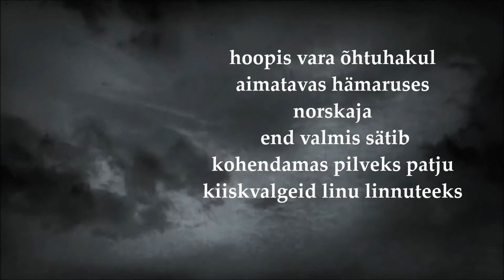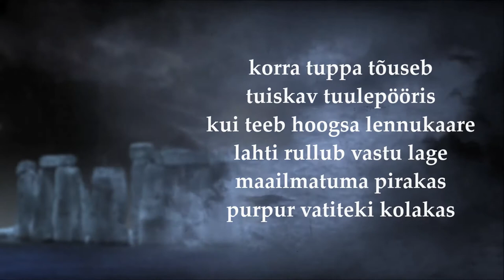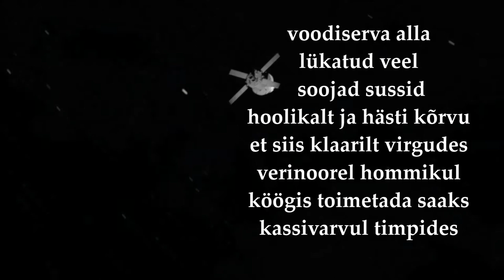Luuletus. Norskaja linnuteel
Luuletus ja kujundus: Trallakas
Muusika: Kai Engel `Melancholy Aftersounds`. Erakordne !

PÜHENDATUD KÕIKIDELE NORSKAJATELE :)